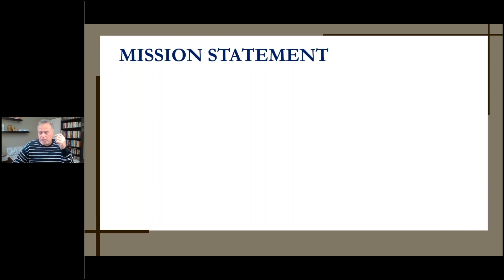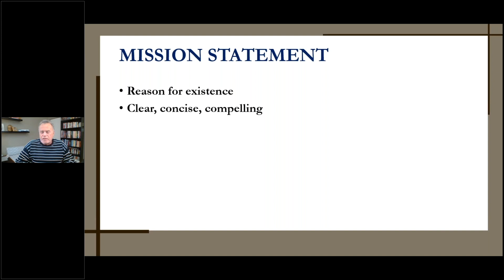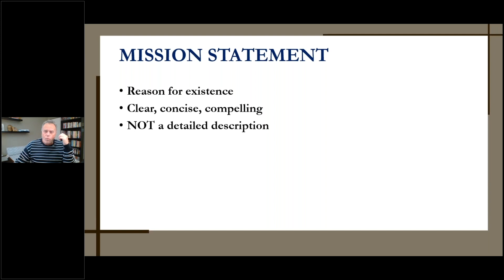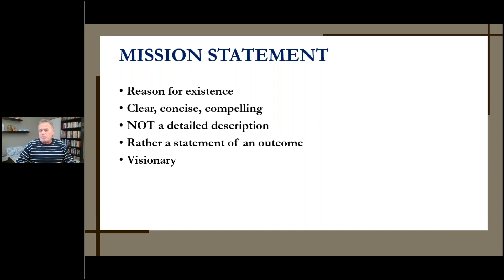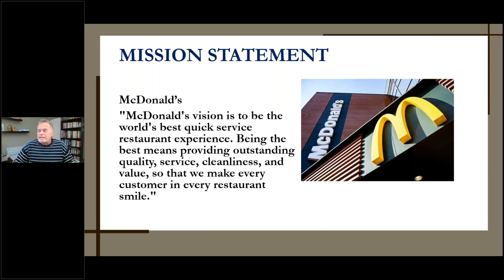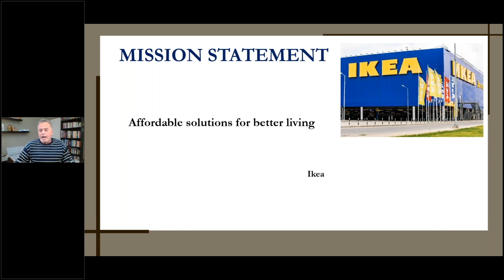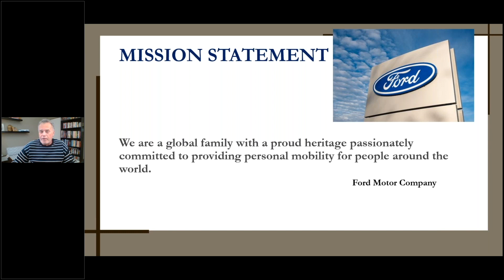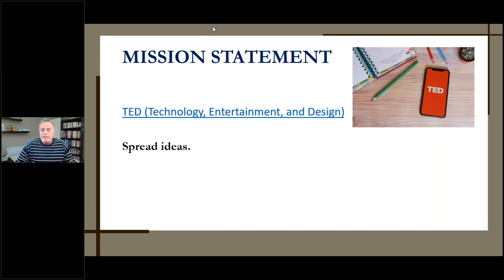Mission Statements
This event was directed towards youth and young adults struggling with career related stressors, namely identifying what passions to spend time working towards. Our speakers, Charity Founder, Srinivas Arka, and Dr. Ron Thiessen of Concordia University spoke about how to find your future career through your interests. They answered questions like can your passions make you money, and how you can build a personal mission statement to help you achieve your goals.

Srinivas Arka discussed:
– Is passion something you discover or something you are born with?
– What happens when you have many passions and do not know which one(s) to pursue?
– The difference between passion and ambitions.

Dr. Ron Thiessen discussed:
– What is a personal mission statement?
– How to create your own personal mission statement and ultimately define your life’s purpose?
– The importance of having your goals in writing.